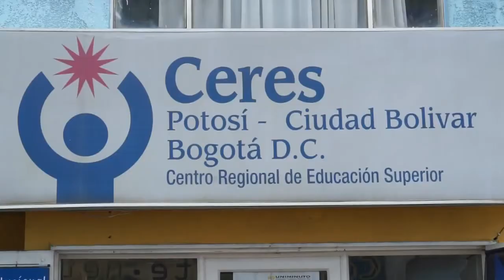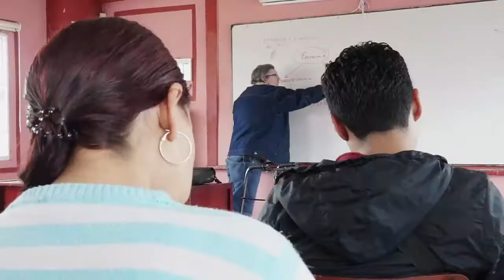Centros Regionales de Educación Superior -- Escuela Colombia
En la siguiente nota visitaremos el Centro Regional de Educación Superior --CERES- que funciona en el barrio Potosí, de la localidad de Ciudad Bolívar, en Bogotá, un sector con grandes necesidades pero en el que los jóvenes ya pueden acceder a programas de educación superior de calidad, que les ayudan a cumplir sus sueños.
Los CERES hacen parte de una de las estrategias más importantes que el Ministerio de Educación ha implementado para ampliar la cobertura en la educación superior: la regionalización. Gracias a esta iniciativa se ofrecen programas pertinentes en cada vez más rincones del país, que responden a las necesidades de cada comunidad.